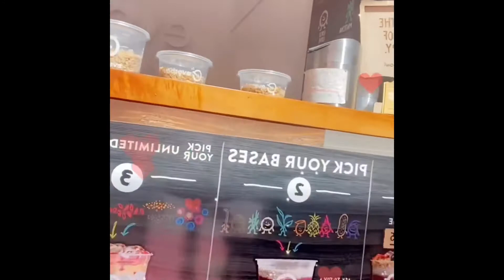Pismo Beach, Bubble Gum Alley, and Santa Monica 🌴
Hey Guys
Here is our summer vacation before school starts!